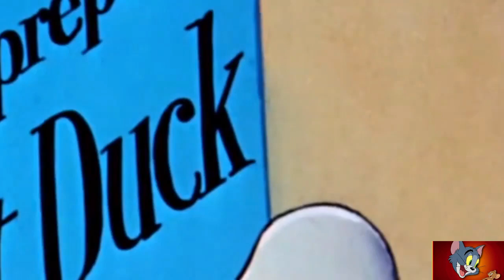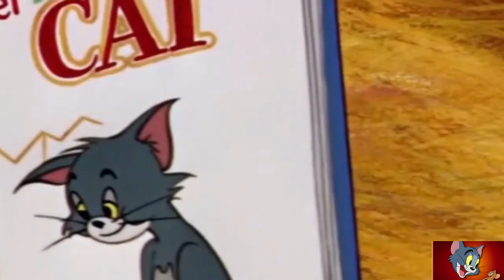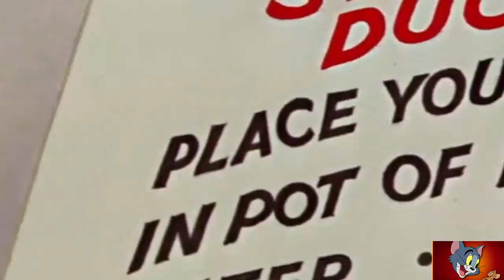Tom and Jerry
funny episode